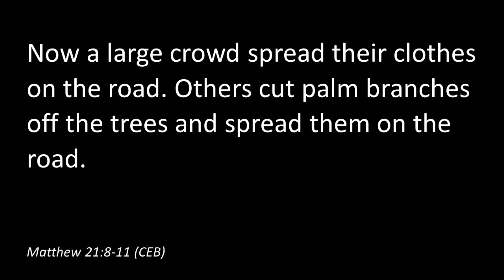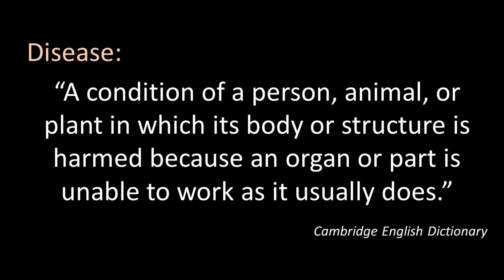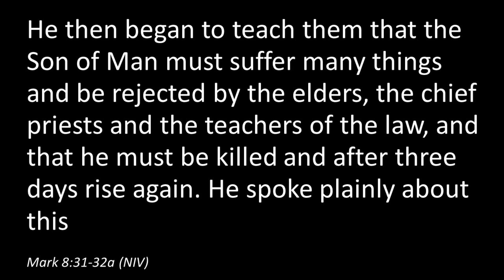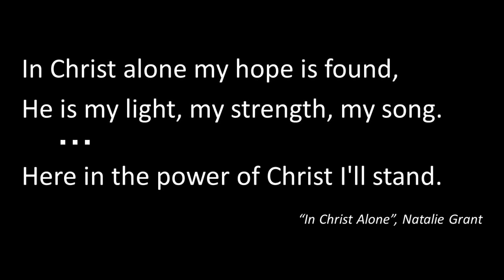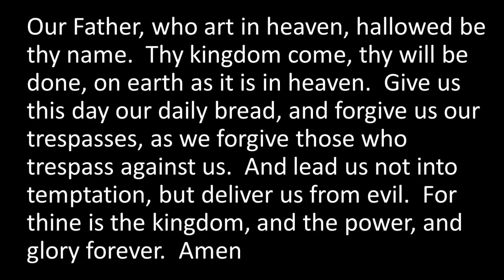April 5, 2020 - Sermon/Prayers: "Life, Death, and the Resurrection"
Sermon for Palm/Passion Sunday 2020 and the promise of new life because of and through Christ's Resurrection. It is new life not only as it relates to life eternal, but new life to be experienced in the here and now.